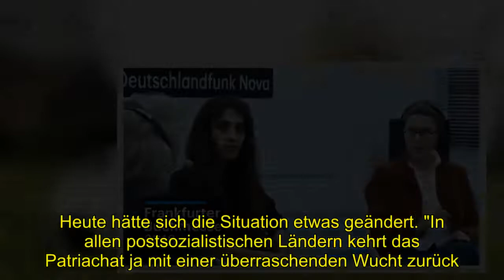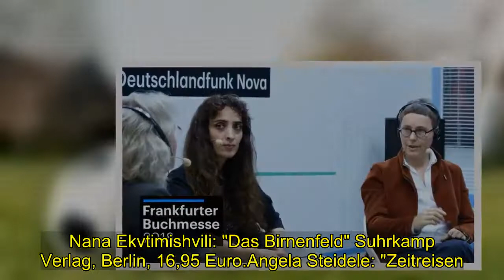Frankfurter Buchmesse 2018 - Georgien aus weiblicher Sicht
[Tags], , Frankfurter Buchmesse 2018 Georgien, weiblicher, Sicht
 Der Handlungsort Georgien sowie starke Frauenfiguren spielen eine große Rolle in den Büchern "Das Birnenfeld" von Nana Ekvtimishvili und "Zeitreisen. Vier Frauen, zwei Jahrhunderte, ein Weg" von Angela Steidele. Nana Ekvtimishvili ist bisher vor allem als Filmemacherin in Erscheinung getreten. Ihr Roman "Das Birnenfeld" handelt von einem georgischen Heim für Kinder und junge Menschen, das "Internat" genannt wird, das es aber auch wirklich gibt und in dessen Nähe die Autorin aufgewachsen ist. Im Gespräch auf der Buchmessenbühne des Dlf erzählt sie, wie sie dazu gekommen ist, darüber zu schreiben. "Zum Film bin ich durch das Schreiben gekommen", sagt sie. Sie habe schon vor dem Studium Geschichten veröffentlicht. Und nach einem Deutschland Aufenthalt habe sie die Heimbewohner die sie als Kinder noch kannte als Erwachsene auf der Straße betteln gesehen. Sie habe als Kind mit ihnen gespielt und wollte ihre Erinnerungen daran festhalten und das in Form eines Romans. "Obwohl dieser Raum geschlossen ist, dieses Internat – wir verlassen so gut wie nie in diesem Buch das Internat – es gibt nur ein, zwei Ausnahmen. Und es geht um dieses Internat und die Nachbarschaft. Natürlich ist das ein Spiegel auf die Gesellschaft. Georgien ist ein patriarchalisches Land."Unter eigentlich unmöglichen Bedingungen Fast alle Mädchen in diesem Heim, erinnert sich die Autorin, hätten sich wie Jungen gekleidet, weil sie dieser Status – ein Junge zu sein – vor Gewalt bewahrt hätte. Die Mädchen, die nicht im männlichen Stil gekleidet waren, wurden unter anderem auf das dem Buch titelgebende Birnenfeld gezerrt und vergewaltigt. Auch von den Kindern selbst. Angela Steidele hat sich mit ihrer Frau auf die Spuren von Anne Lister und Ann Walker begeben und ist den beiden Frauen nachgereist, die 1840 in einem Pferdeschlitten auf der zugefrorenen Wolga bis nach Tbilissi und Baku gereist sind. "Anne Lister, die englische Landadelige, war eine große Liebende, die erst viele Frauen durchprobiert hat, dann bei Anne Walker schließlich gelandet ist, aber sie war auch eine große Reisende", sagt Angela Steidele, die bereits eine Biografie über Anne Lister geschrieben hat. Frauenliebe sei damals so sehr unter dem Radar in Georgien gewesen, dass sie nicht als Frauenpaar erkannt wurden. Es wäre zudem wesentlich unsittlicher gewesen, wenn eine Frau allein gereist wäre, erzählt Angela Steidele. Heute hätte sich die Situation etwas geändert. "In allen postsozialistischen Ländern kehrt das Patriachat ja mit einer überraschenden Wucht zurück. Und dazu gehören Frauenbilder, die reanimiert werden, von denen wir hofften, sie seien überwunden und eine Homophobie, in einem Ausmaß wie Georgien, sie möglicherweise früher gar nicht kannte." Steidele und ihre Frau wurden vor der Reise gewarnt, sich nicht als Paar zu erkennen zu geben.Nana Ekvtimishvili: "Das Birnenfeld" Suhrkamp Verlag, Berlin, 16,95 Euro.Angela Steidele: "Zeitreisen. Vier Frauen, zwei Jahrhunderte, ein Weg" Matthes & Seitz Verlag, Berlin,